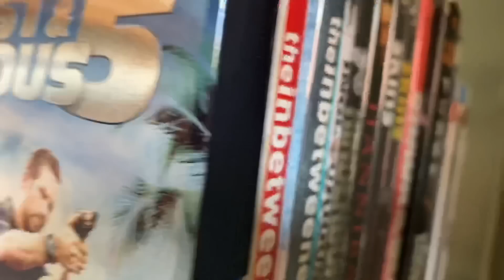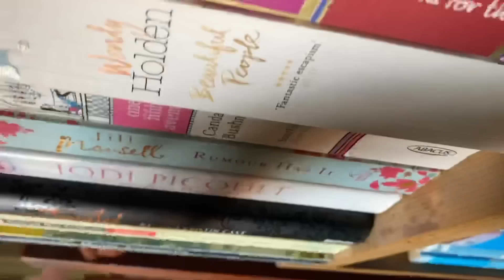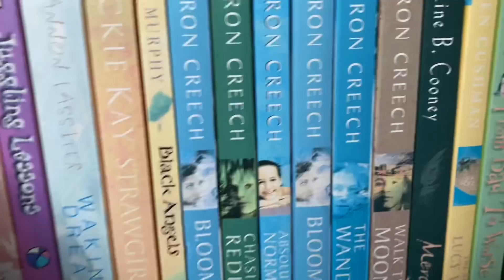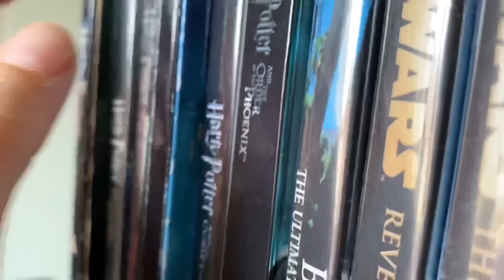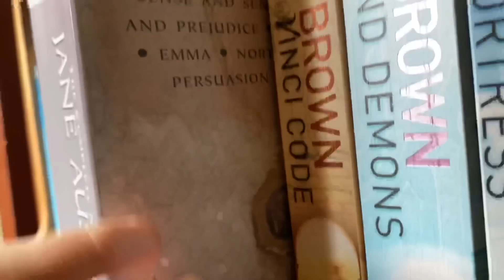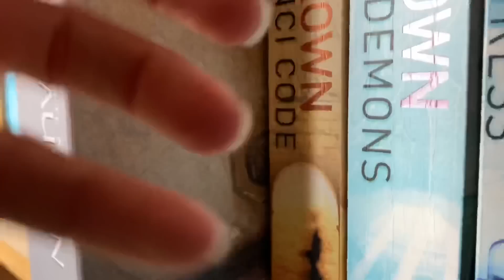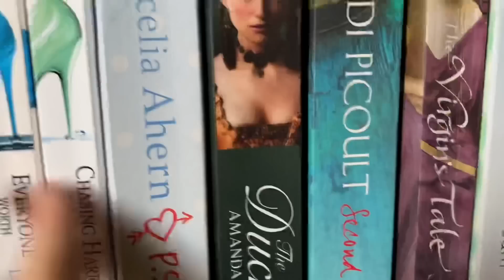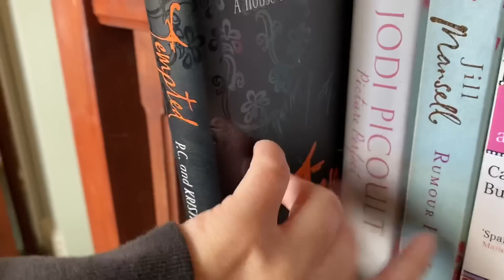ASMR | AGGRESSIVE Bookcase Tapping, Scratching, Build-up Tapping 📚⚡️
Aggressive tapping, scratching and some build-up tapping on a bookcase full of books and DVD’s. Enjoy!! 😊

If you wanna see more of the build-up tapping trigger, make sure to check out @eevyasmrofficial !!

GOOD VIBES ONLY PLEASE ♥️

Tim Hötzendorfer
Joesph
Patrick Nielsen
Checo
Gabryel Demers
Johan Karlsson
MightyV8
Spiritual Sorceress
Damon ludwig
William Mann
Phillip Khrichenko